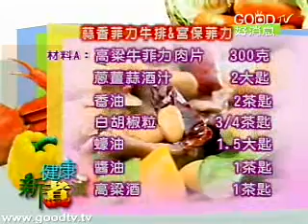健康新煮流~金門傳奇 - 宮保菲力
金門傳奇 - 宮保菲力